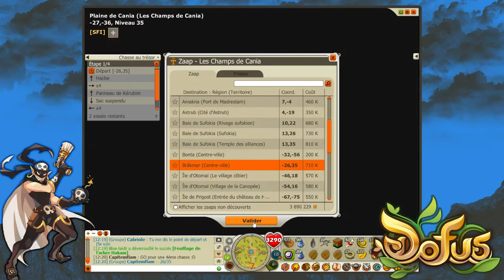Dofus - 4# Chasse au trésors (en muet)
Voilà ce matin je vous propose des chasses au trésors en muet :) uniquement avec la musique afin que je puisse répondre à toutes vos question par écris sur le chat et que ce soit plus "sympatique".